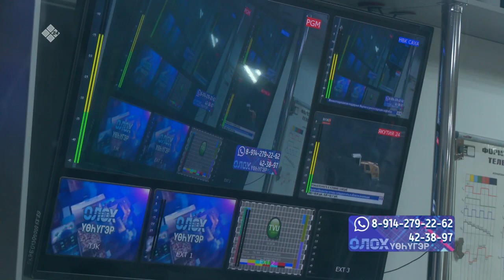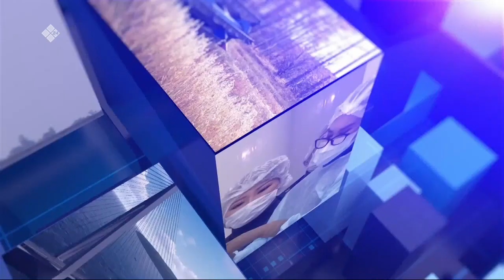«ОЛОХ ҮӨҺҮГЭР» биэриигэ: сүөһүгэ көрүллэр өйөбүл, кыстык (24.11.22)